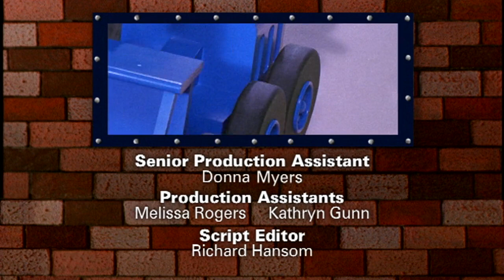Bob the Builder S07E04 Speedy Skip